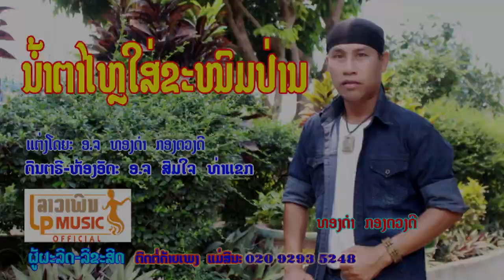ນຳ້ຕາໄຫຼໃສ່ເຂົ້າໝົມປ່ານ ໂດຍ ທອງດຳ ກອງດວງດີ น้ำตาไหลใส่ขนมป่าน Nam Tar Lai Sai Khao Nom Pan/LPລາວເພີນ